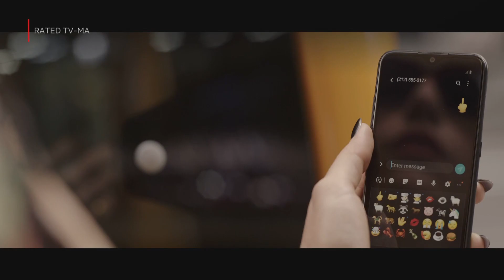Caleidoscopio • Trailer Oficial Español • Netflix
Un maestro ladrón y su tripulación intentan un atraco épico y elaborado valorado en 7 mil millones de dólares, pero la traición, la codicia y otras amenazas socavan sus planes.